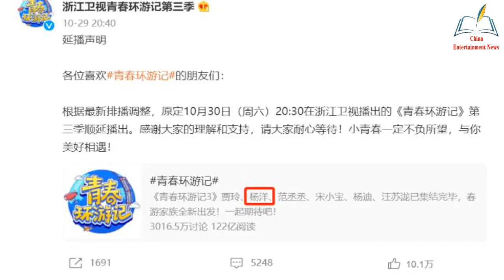Youth Travel 3 was launched, but Yang Yang unexpectedly disappeared